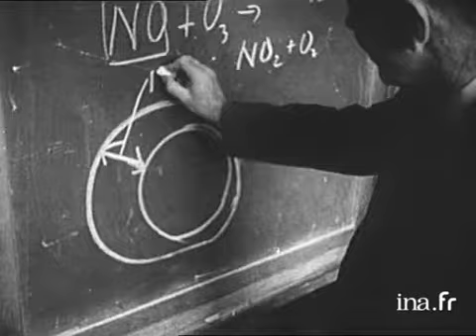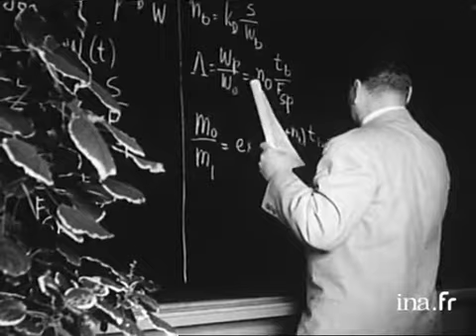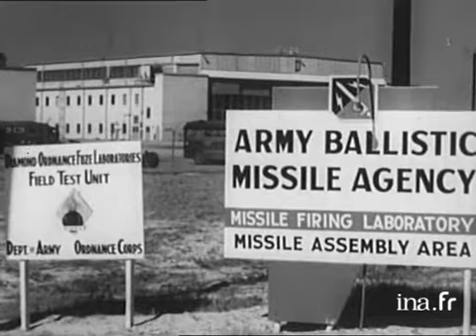L'explorateur (1958)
"Ce film présente le programme américain pour l'année géophysique internationale, effort scientifique lancé en 1957, à l'échelon mondial , afin de faire progresser les connaissances sur la planète et l'espace.Il comporte un extrait du discours du président Eisenhower , le 1er juillet 1957, inaugurant l'année géophysique internationale ; les images des tests d'ajustage et de rotation de la fusée Jupiter C; celles de son installation à Cap Canaveral avec son satellite Explorer 1 et enfin les images du lancement à Cap Canaveral, le 1er février 1958, d'Explorer 1, premier satellite artificiel. (Fonds USIS)"